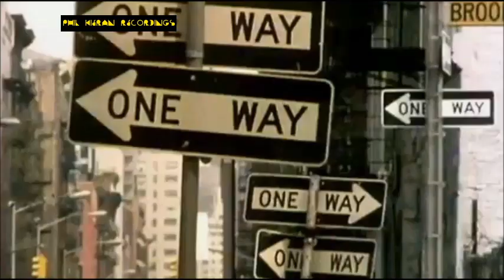Phil Kieran Feat. Bush Tetras - Snakes Crawl (East Village Mix)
LOT #: PKRD-V 012
Artist: Phil Kieran Featuring Bush Tetras "Snakes Crawl EP"
Label: Phil Kieran Recordings
EP NAME: "Snakes Crawl"
Format: Digital | 12" Vinyl | C90 | Stereo 8 |
Additional Mixes By: Phil Kieran | Unsubscribe (Dave Clarke & Mr Jones) | DJ Hell |

1. Phil Kieran Featuring Bush Tetras - Snakes Crawl ( PK Original East Village Mix )
2. Phil Kieran Featuring Bush Tetras - Snakes Crawl (PK Techno Mix)
3. Phil Kieran Featuring Bush Tetras - Snakes Crawl (Dj Hell Extended Club Mix)
4. Phil Kieran Featuring Bush Tetras - Snakes Crawl (Unsubscribe Mix)
5. Phil Kieran Featuring Bush Tetras - Snakes Crawl ( PK Joyless Mix )